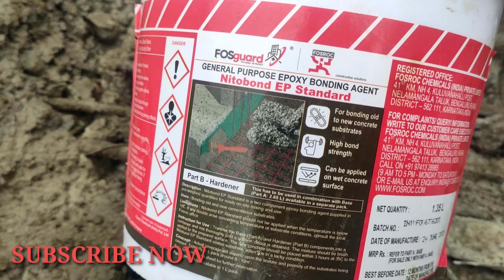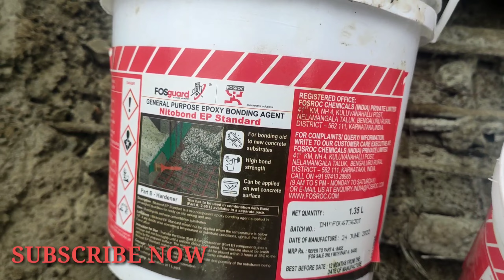chhat ka leakage band karne ka tarika/ Nito bond lagane ka tarika/ NITO BOND/